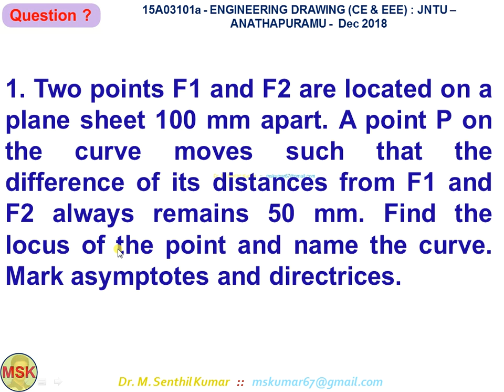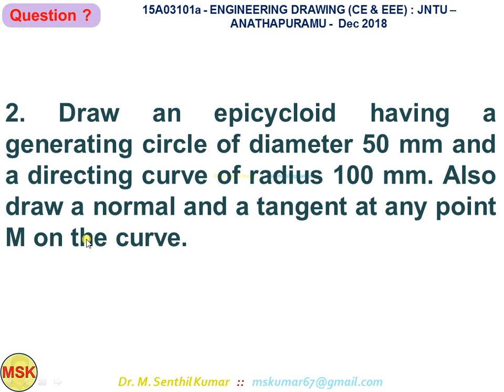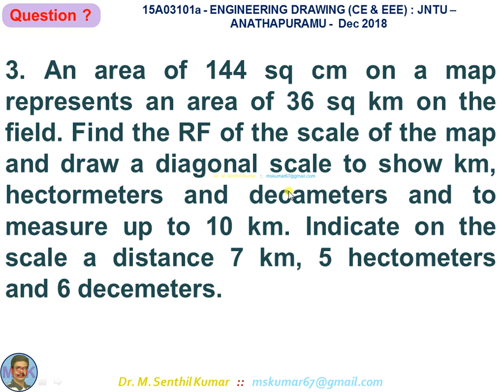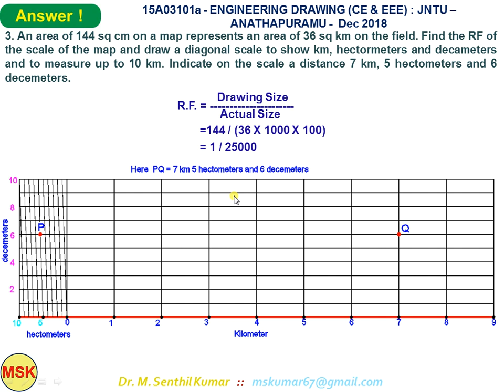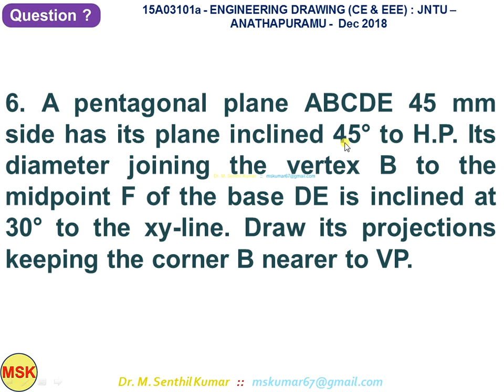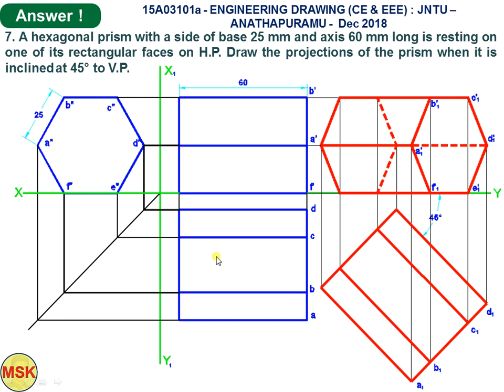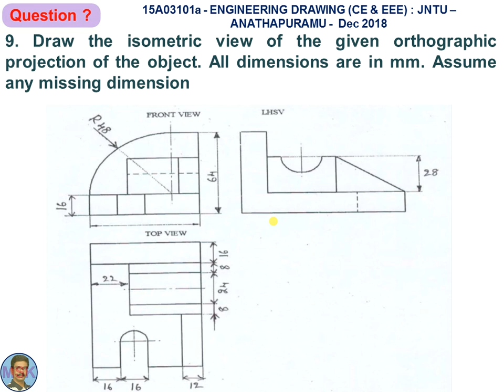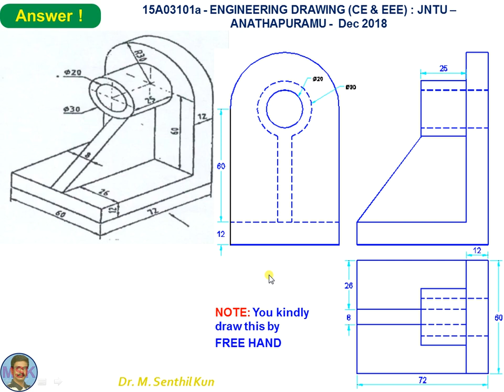Solution for JNTU-A QP - Dec2018CSE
I uploaded the Solutions for the “JNTU-A Question Paper 15A03101b - ENGINEERING DRAWING (CSE) – December 2018”.

Kindly propagate this information to your Students & Staff.

The entire Teaching & Student Fraternity can benefit from this noble effort - Dr.M.Senthil Kumar

Happy Learning !